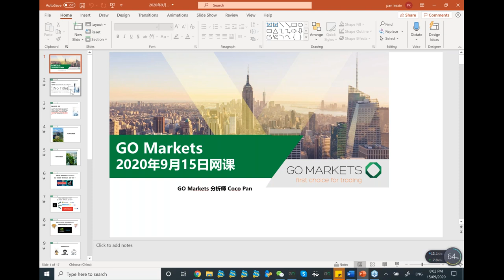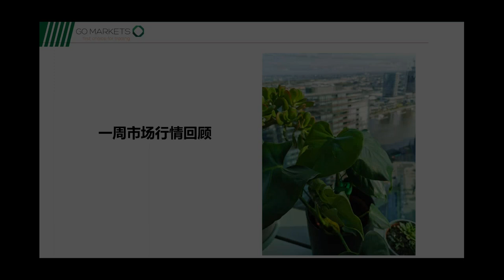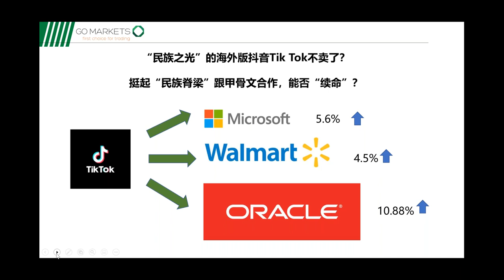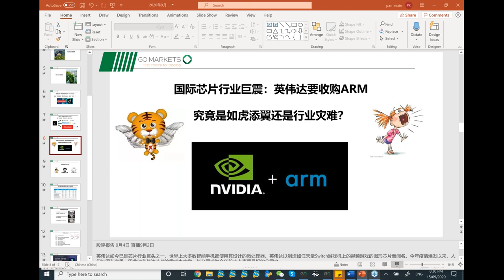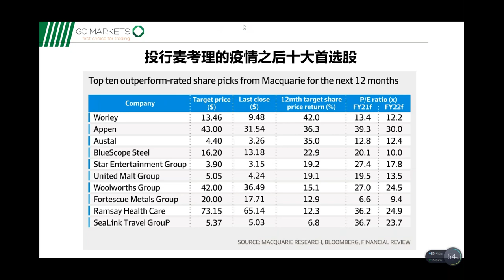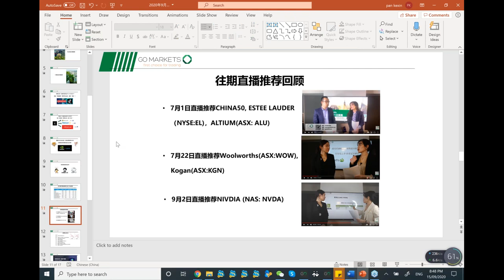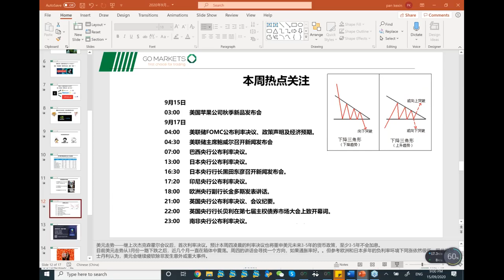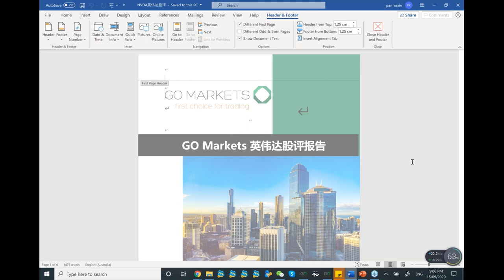科技股回调，哪些牛股还可以关注？美国大选在即，资产配置如何提前布局？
人工客服小助手微信：gomarketsau3
墨尔本电话（中文服务）：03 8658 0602
悉尼电话（中文服务）：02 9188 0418